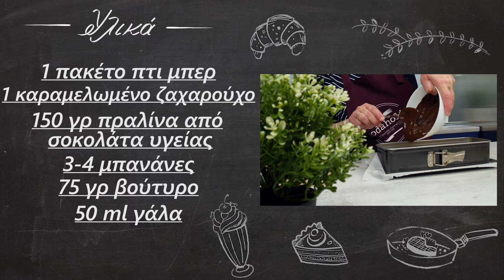Μπανόφι εύκολο σε 10 λεπτά (Banoffee) | Foodaholics | 10 minute Banoffee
Μπανόφι σε 10 λεπτά (Banoffee) | Mpanofi se 10 lepta | Foodaholics

Συστατικά:

1 πακέτο πτι μπερ
 1 καραμελωμένο ζαχαρούχο
 150 γρ πραλίνα από σοκολάτα υγείας
 3-4 μπανάνες
 75 γρ βούτυρο
 50 ml γάλα
 200 ml κρέμα γάλακτος